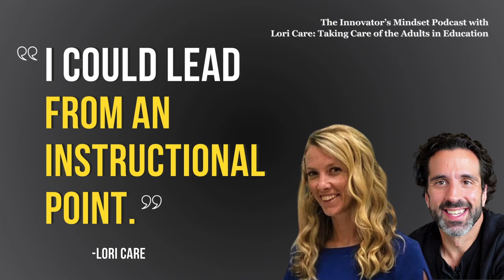A Day For Teacher Wellness - An InnovatorsMindset Clip with Lori Care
In this clip from The Innovator’s Mindset Podcast, Lori Care reflects on a PD day where her staff took time to truly take care of themselves in an intentional way. Be sure to check out the full episode with Lori Care, Taking Care of the Adults in Education, for even more great ideas!

Quotes:

“We had come to a point in time where all we talked about was self-care...What if we just do a day that is all about educators?” - Lori Care